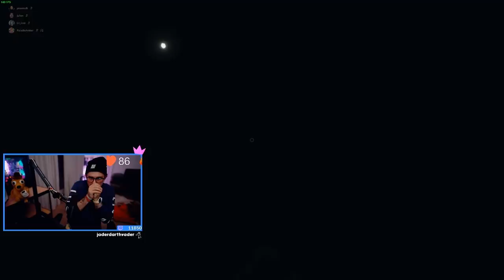Julien the ghost bully